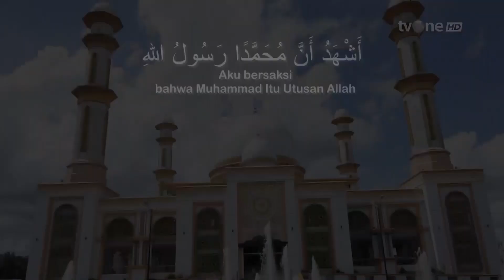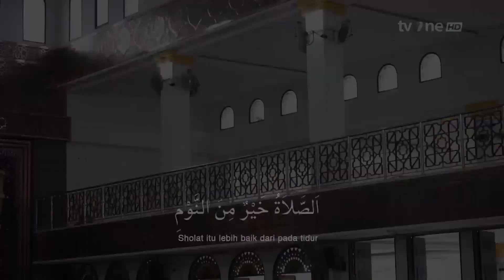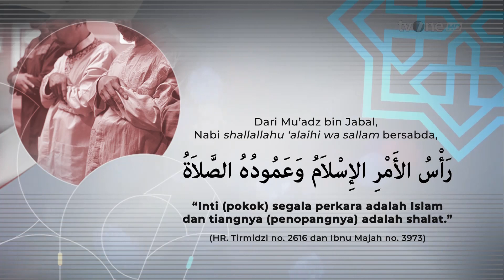Adzan Subuh Ramadhan TV One (2024)